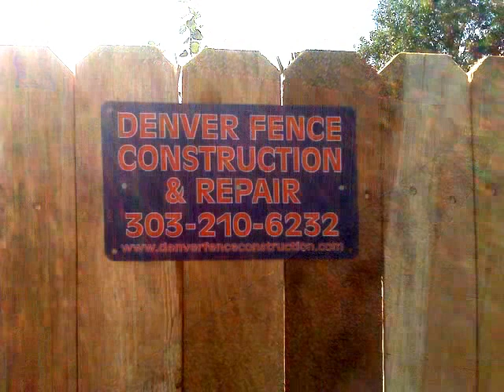A1 Fence and Gate Repair -Denver CO - Wood and Gates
A1 Fence and Gate Repair in Denver CO specializes in fence repair, gate repair, cedar,redwood,cca, trex, custom, gates, chain link, replace fence, gate repairs, wood rot, post replacement, denver fence, fence and gates, post repair, hinge repair, latch repair